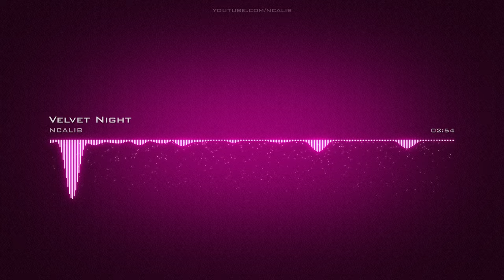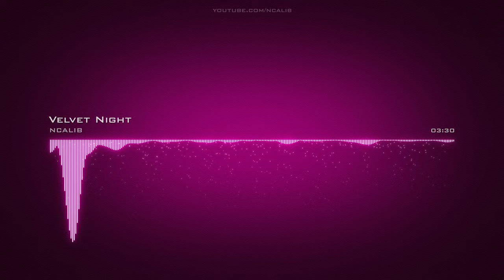Velvet Night Synthpop PopRomantic No Copyright Music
For use in your video - copy & paste:
Music: Velvet Night by NCALIB